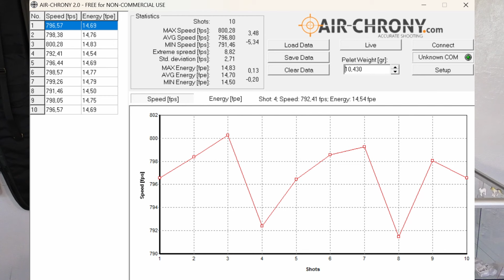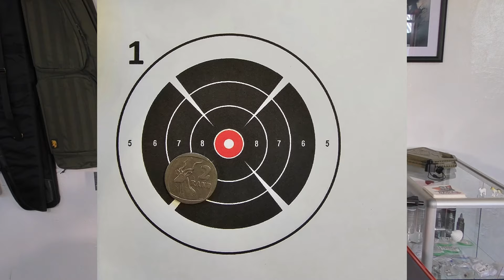Black Bunker BM8 - Survival Air Rifle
Do you ever wonder what will happen when you get lost in the bush or the forest and have no way to fend for yourself? Do no fear; the Black Bunker BM8 survival rifle is here! This convenient, sniper-level accurate rifle has an emergency compartment and many other fun stuff...
00:00 - 00:01:40 Introduction
00:01:41 - 00:07:08 Emergency Kit
00:07:09 - 00:22:47 Rifle Review

Apologies for the double sound - I forgot to mute my second camera...